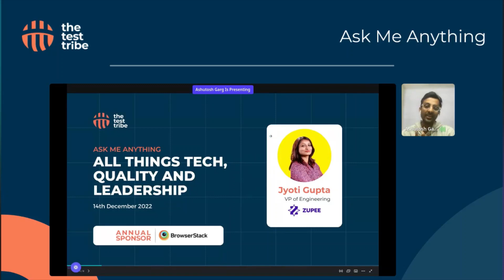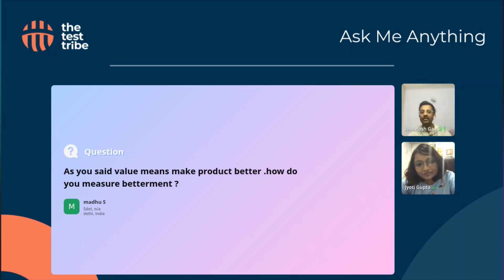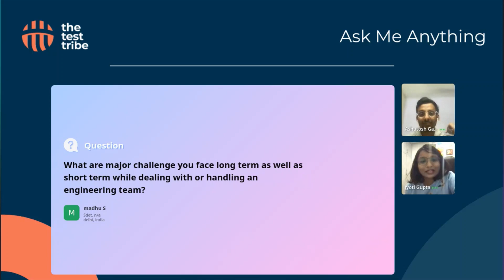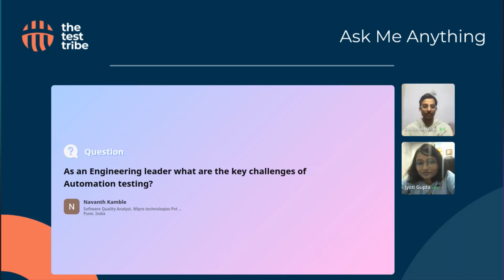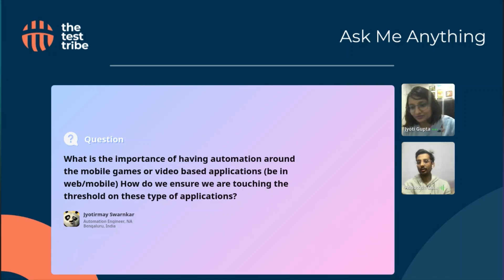AMA on "All Things Tech, Quality & Leadership" with Jyoti Gupta | Testing Tech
Topic - All things Tech, Quality and Leadership

Huge shoutout to Browserstack, our Exclusive sponsor for all community events and Premier sponsor for Conferences. We thank them for supporting this Event.

In this session with Jyoti Gupta, we will ask hard questions and discuss everything about Technology, Leadership and what quality means for an engineering leader. We will try to learn from her rich and diverse experience as an engineering leader with some of the marquee startups in India and also as a founder of a startup which was later acquired.

We will also learn from her about leadership, what leadership means to her and how young and future leaders should conduct themselves technically and non-technically as well.

About Speaker:

Jyoti Gupta, VP of Engineering at Zupee

Jyoti Gupta is currently the VP of Engineering at Zupee. She is leading the Engineering team at Zupee and building super fun and exciting games at Zupee.

With over 9 years of experience in building and scaling tech, she has worked for some of the most renowned companies in the world. She started her career with Amazon, where she worked on Payment solutions for a couple of years. Post this, she moved to LimeRoad where she built supply chain solutions and infra scaling. Subsequently, she worked with CureFit working on Digital Health Modules.

Following this, she did her own startup - Rank Me Online, a B2B SAAS for social media listening and analytics- acquired by Eleve Media in March 2020.

An Alumnus of Delhi college of engineering, she has had diverse experience when it comes to domain, and it will be interesting to pick her brain on all things tech, leadership and quality.

About AMA -
AMA allows our community to ask anything they want and get educated and meaningful responses from experienced professionals in the Software Testing field.
You can still check out our first season of AMAs with phenomenal members in the Testing field on our channel

About The Test Tribe:

The Test Tribe is a leading global Software Testing Community (proudly Asia’s Largest) turned EdTech Startup. Started in 2018 with a mission to give Testing Craft the glory it deserves while we co-create Smarter, Prouder, more confident Testers.

We take pride in creating unique global Events, Online Community spaces, and eLearning platforms where Software Testers across the globe collaborate, learn and grow.

With around 200 Software Testing Events like Conferences, Hackathons, Meetups, Webinars, etc., and with other Community initiatives, we have reached a global footprint of over 70K+ Testers.
We intend to be a one-stop destination of choice for Testers across the globe for their upskilling and community needs.

Keep learning!